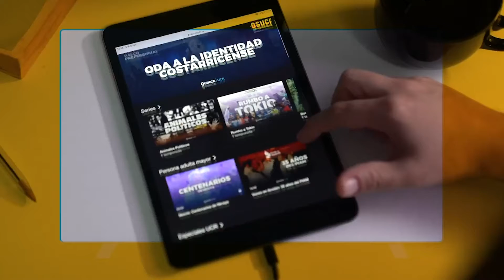QUINCE UCR Nov 2021